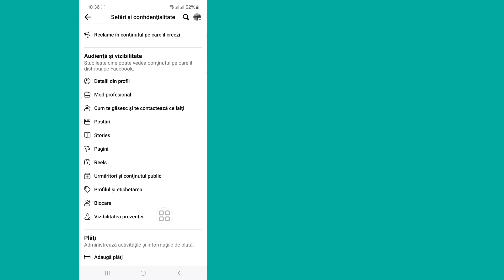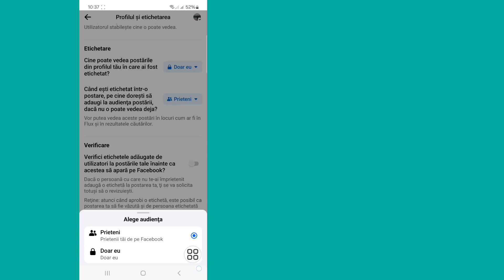Cum să împiedic oamenii să mă eticheteze pe Facebook 2024 | Cum să dezactivezi eticheta pe Facebook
Cum să dezactivezi eticheta pe Facebook...

În acest videoclip îți voi arăta cum să împiedici oamenii să mă eticheteze pe Facebook. Continuați să urmăriți videoclipul până la sfârșit. Este un proces foarte simplu care durează doar câteva momente.

Republish it.